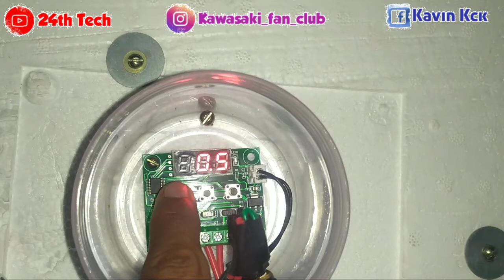Incubator settings in Tamil | New type Thermostat settings in Tamil | Thermostat P8 | Eag Hatcher